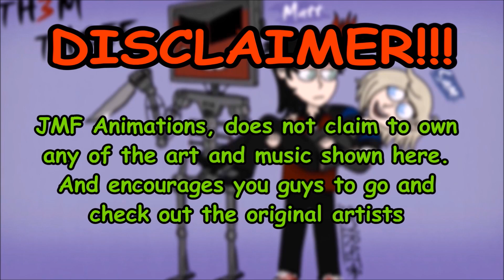Th3m Thr33 comic#22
Sam-
Vahneeluh

Matt-
Keith Jones